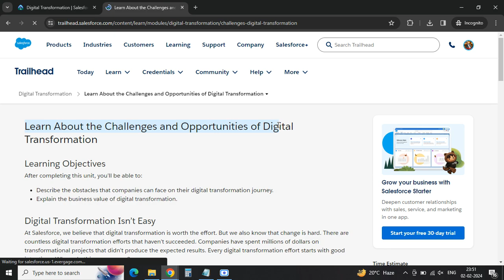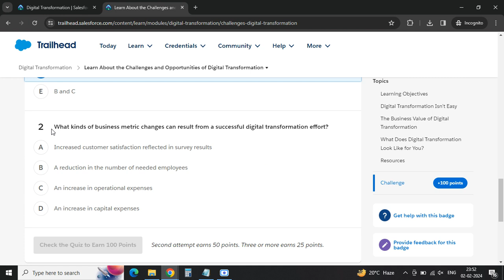Digital Transformation - Trailhead Salesforce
Embark on a transformative journey with Manoj Tech Solution! 🚀 Join our latest tutorial, "Digital Transformation on Salesforce Trailhead," as we explore the dynamic realm of digital evolution using the powerful capabilities of Salesforce. Whether you're a business leader, Salesforce enthusiast, or IT professional, this video is your gateway to understanding and implementing digital transformation strategies on Salesforce Trailhead.

🔍 Key Highlights:
Insightful exploration of digital transformation on the Salesforce platform
Practical demonstrations using Salesforce Trailhead modules
Strategies and tips to drive effective digital change within your organization

🔧 What You'll Learn:
Navigate Salesforce Trailhead for digital transformation modules
Understand key concepts of digital transformation on Salesforce
Implement strategies to lead successful digital initiatives

🚀 Why Watch?
Empower yourself with the knowledge and tools to drive digital transformation within your organization using Salesforce. Manoj Tech Solution is here to guide you through the transformative journey, ensuring you harness the full potential of Salesforce for digital evolution.

📚 Resource Links:
Salesforce Trailhead